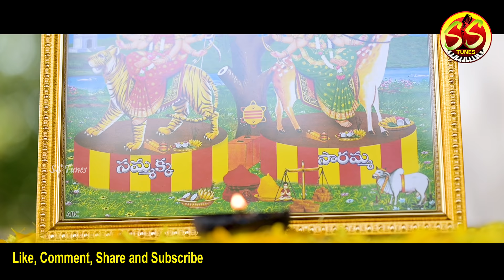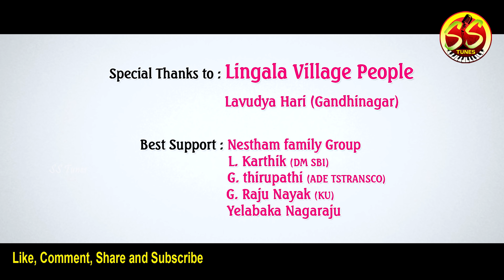NAA YENDIKONDA LATEST FOLK SONG | JANU LYRI NEW FOLK SONG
NAA YENDIKONDA LATEST FOLK SONG | JANU LYRI NEW FOLK SONG @SS TUNES Nayendikonda janulyri Latest folksong
NAA YENDIKONDA LATEST FOLK SONG | JANU LYRI NEW FOLK SONG  @SS TUNES  ​

SMIRA SMARAN Presents
Song: NA YENDIKONDA

Lyrics.      : Ginnarapu Rajkumar
Singer.     : Bhattu Shylaja
Casting    : Janulyri & Gani
Dop.         : Vinay Krishna P.
Editing   : Shiva podishetty
Ast. Director: Sudheep chetty
Concept  , Screenplay  & Direction: Shanthiraj Master
Tapes : Vajid Hussein
Mixing & Mastering: Varun Nazrai (Amen studio)

Produced  by  ""SS Tunes ""

Special thanks
-Lingal village people
-Lavudya Hari (Gandhinagar)

Best Support
-Nestham Family Group
-L. Karthik (DM SBI)
-G. Thirupathi (TSTRANSCO)
-G. Raju Nayak (KU)

Technical Support by 𝐞𝐆𝐔𝐑𝐔𝐦 𝐍𝐞𝐭𝐰𝐨𝐫𝐤𝐬